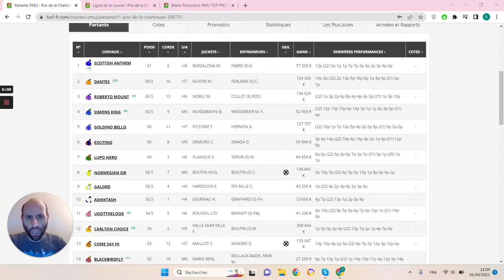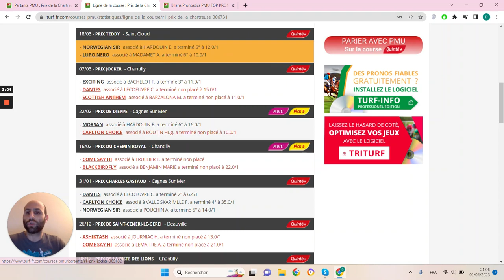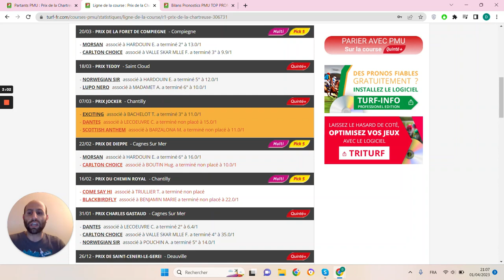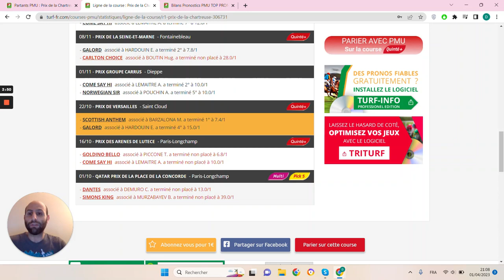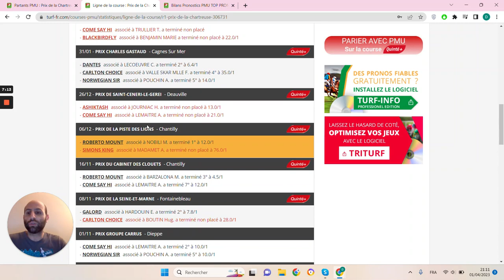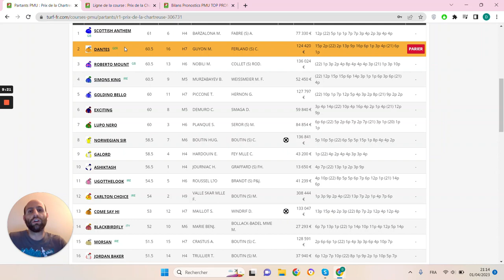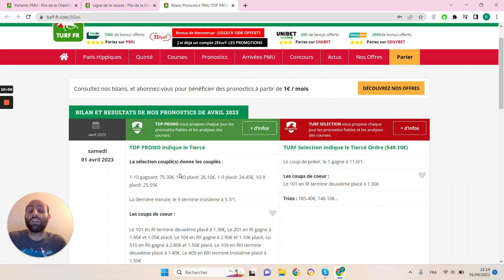PRONOSTICS PMU GRATUIT DE LA MINUTE QUINTE+ DU JOUR LUNDI 3 AVRIL 2023 #306731